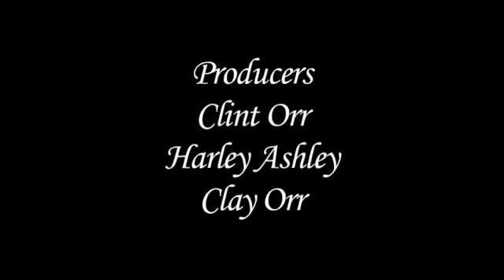Murders in the Rue Morgue (with Muppets)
Edgar Allan Poe's classic tale retold with verbose puppets.